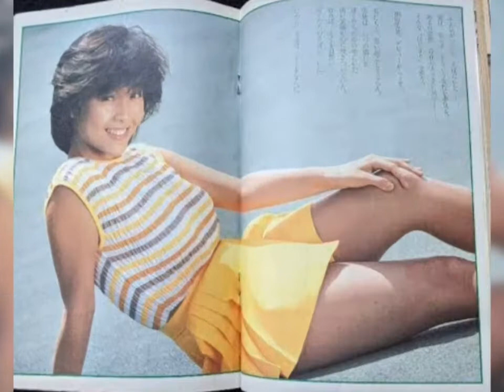柏原芳恵Xbox